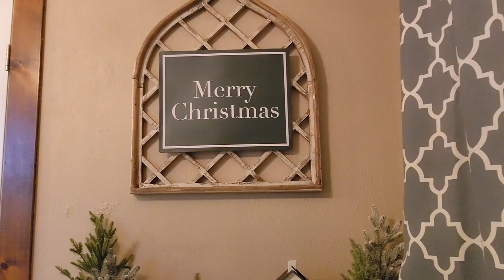Christmas Undecorate and Clean With Me 2023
In today's video I am taking down my Christmas decor in my home as well as doing a little bit of cleaning. I did leave up some of my Christmas decor that I thought would work for the winter months.